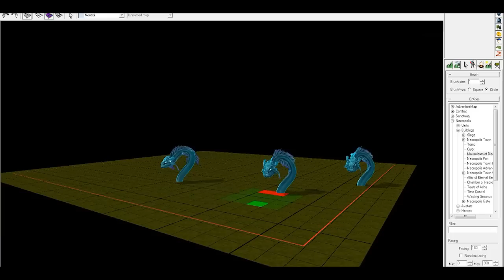Might & Magic: Heroes VI. Превью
Герои Меча и Магии -- сериал, к которому в России особенное отношение. Поэтому любая кардинальная перемена воспринимается поклонниками крайне болезненно. Многие принципиально не признают четвертую и пятую части как истинно «геройские». И, надо признать, шестая глава развивает идеи своей предшественницы.